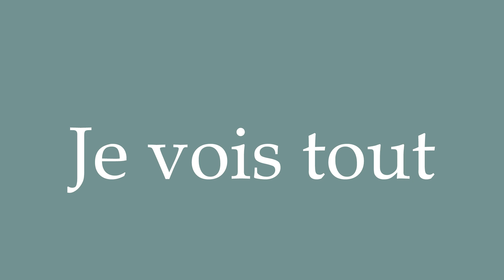How to Pronounce ''Je vois tout'' (I see everything) Correctly in French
Learn how to say and properly pronounce ''Je vois tout'' in French with this free pronunciation tutorial. Apprenez à prononcer des mots en français grâce à nos tutoriels.